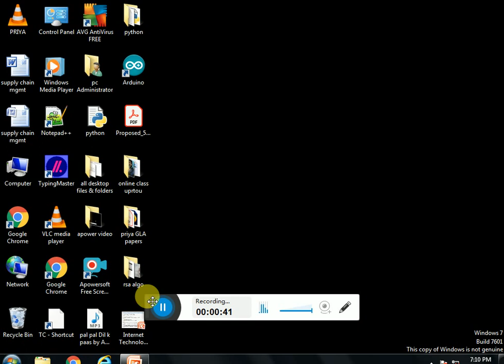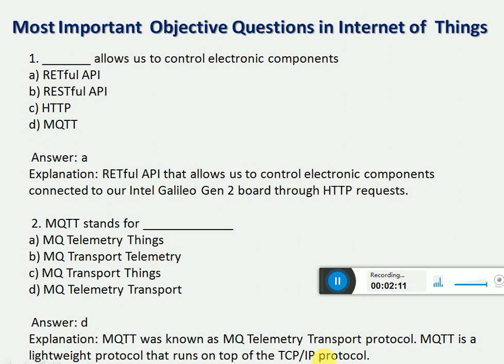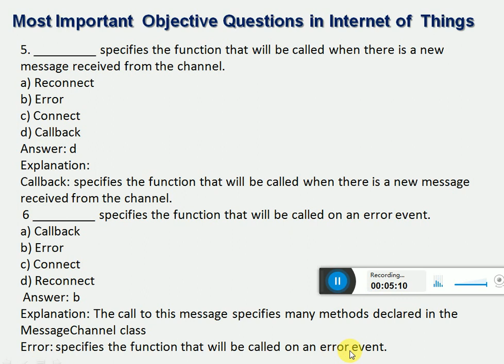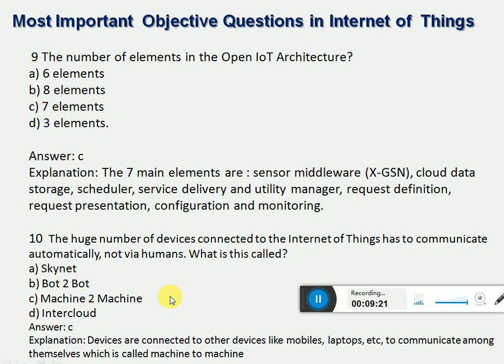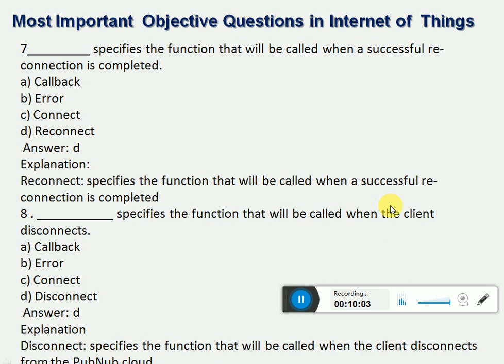Internet Of Things(IoT) Objective Question Part 1(O Level)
This video describes various objective questions in IOT(Internet of things)
Regarding to O level Examination